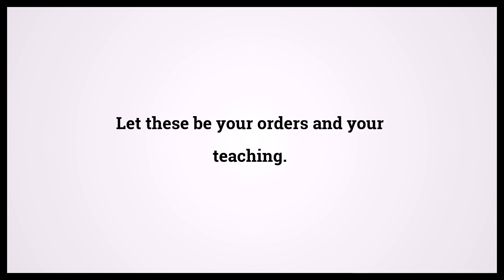Holy Bible First Book Of Timothy 4:11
Video shows Holy Bible First Book Of Timothy Chapter 4 Verse 11: Let these be your orders and your teaching. Powered by MaryTTS. Text taken from Bible in Basic Edition. Bible First Book Of Timothy 4:11 Bible Learning, what Bible verse says.